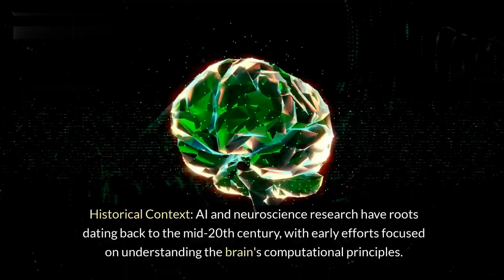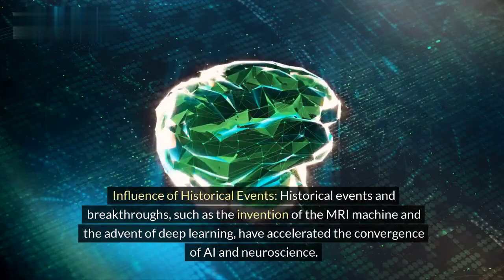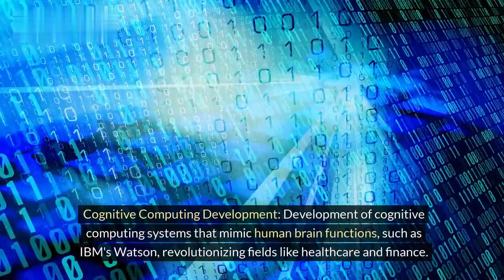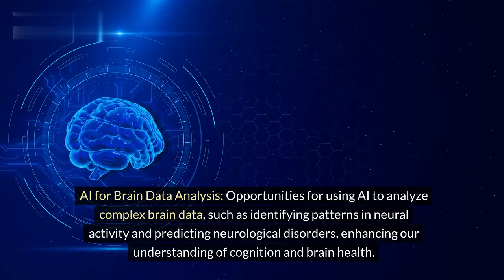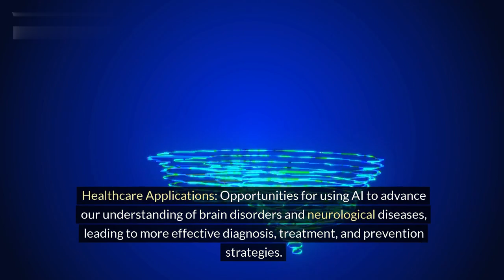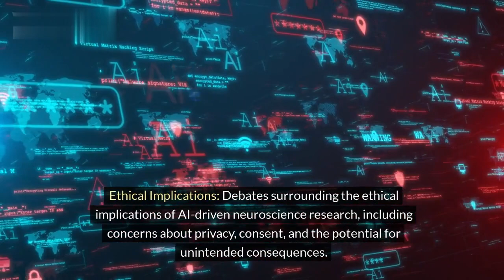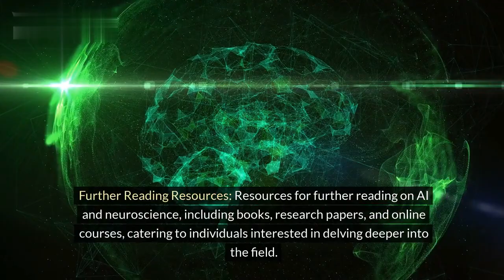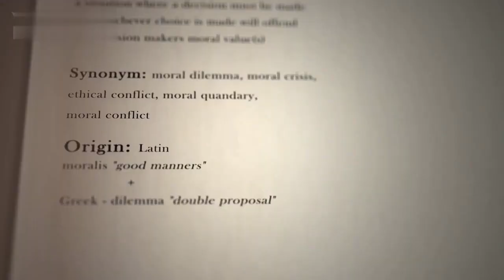AI and Neuroscience: Bridging the Gap Between Machines and the Brain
Delve into the fascinating intersection of artificial intelligence and neuroscience, exploring their historical impact, technological advancements, and the quest to bridge the gap between machines and the human brain. From historical milestones to future prospects, uncover the challenges, controversies, and potential dark sides of this interdisciplinary field.